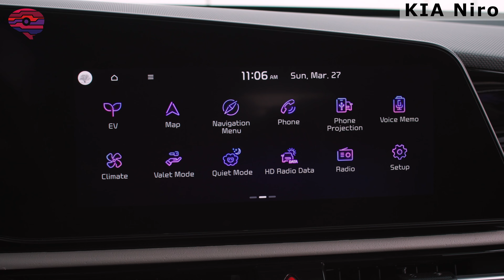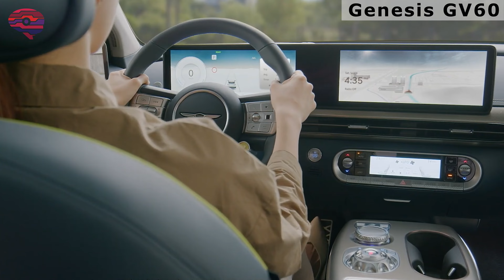Upcoming All-Electric SUVs 2023 2024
Several years ago, if you were interested in a fully electric SUV, your options were minimal. Now, with more legacy automakers making the switch, the market has broadened significantly.

However, the coronavirus pandemic has slowed auto industry, but manufacturers’ plans to introduce electric vehicles continue. In fact, dozens of pure electric models are set to debut in two years period and are oriented into the mass market. In this episode we present several promising key players to be launched between 2023 and 2024.

There are quite a few options, including a few from Hyundai corporation, Toyota, GM and Fisker and other manufacturers.

The list of available and soon to be available electric SUVs is expanding. Let's dive into this list.

In this video:
▶ Lexus RZ
▶ Cadillac Lyriq
▶ KIA Niro
▶ Genesis GV60
▶ Fisker Ocean
▶ Chevrolet Equinox